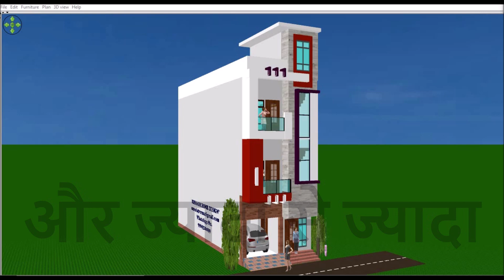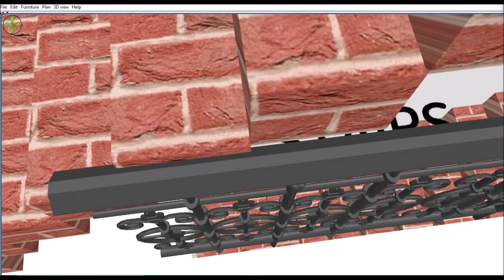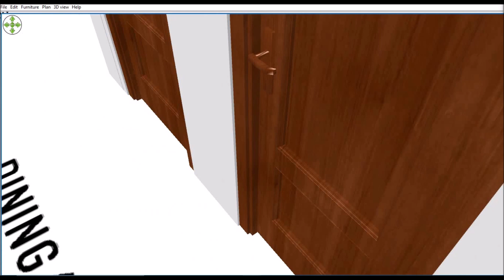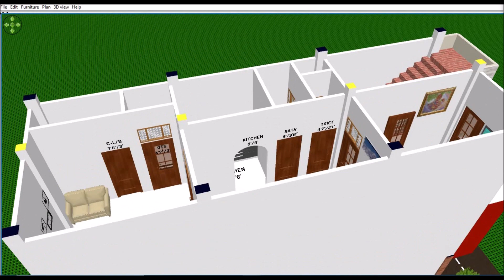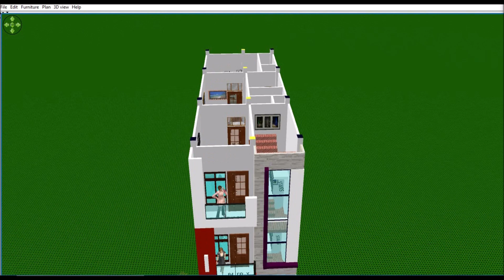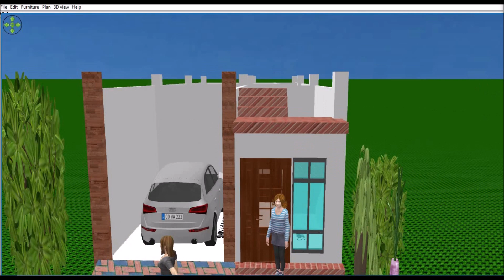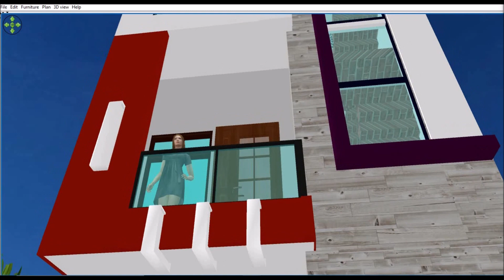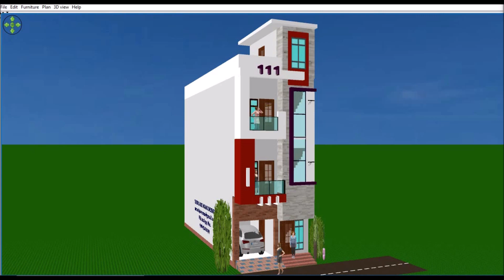15 फ़ीट X 42 फ़ीट II घर का नक्शा II 15 ft. x 42 ft. HOUSE PLAN II 2D & 3D PLAN एक साथ II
🙏नमस्कार 🙏
 आप सभी का हमारे चैनल "Rishabh Home Design" पर स्वागत है I
यहाँ आपको अलग अलग साइज़ के हाउस प्लान मिलते रहेंगे जो कि वास्तु और  अच्छे वेंटीलेशन के अनुसार होते है , साथ ही सभी हाउस प्लान को मै 3डी WALK THROUGH के द्वारा भी समझाता हूँ जिससे आपको समझने मे और भी आसानी हो जाती है ।

घर का नक्शा
🤝For Order New House Plan